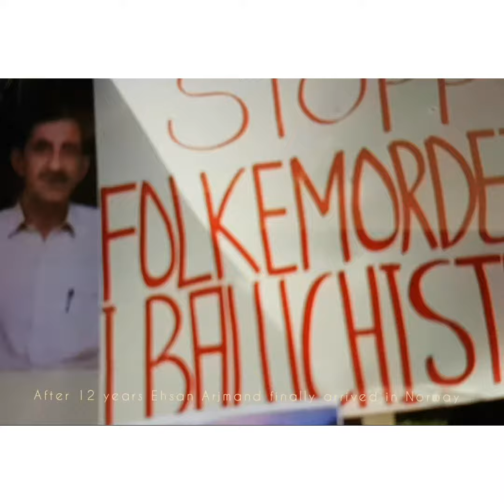بلوچ ایکٹوسٹ احسان ارجمندی 13 سال کے بعد پاکستان کے قید سے آزاد ہوکر ناروے پہنچ گیا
After 13 Years Ehsan_Arjmandi recover from Pakistani torture cells. He was Norwegian National and he was abducted by Pakistani intelligence agencies from Balochistan. His family confirmed to release of Ehsan Arjmandi.